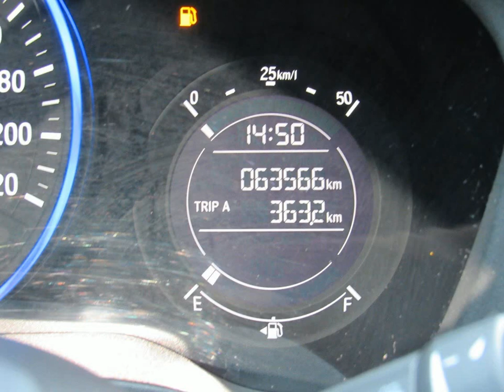HONDA HR-V - 2016 - Santo André/SP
Veículo: HONDA / HR-V 1.8 16V EX
Ano: 2016/2016
Combustível: FLEX
Portas: 4 PORTAS
Câmbio: Automático
Cor: PRATA
KM: 63.566

✅ Air Bag
✅ Alarme
✅ Ar Condicionado
✅ Ar Quente
✅ Bancos de Couro
✅ Direção Hidráulica
✅ Freio ABS
✅ Rádio
✅ Rádio e MP3
✅ Retrovisores Elétricos
✅ Rodas de Liga Leve
✅ Travas Elétricas
✅ Vidros Elétricos
✅ Limpador Traseiro
✅ Kit Multimídia
✅ Trio Elétrico
✅ Rádio USB